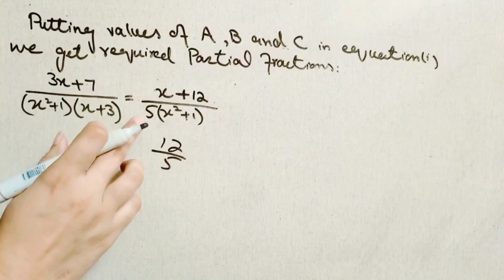10th Class Math Exercise No 4.2 Question No 2 Solution | 10th Mathematics | 4.2 math class 10